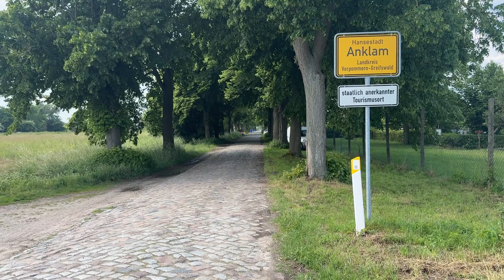Rowerem Wokół Zalewu Szczecińskiego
3 dniowa przygoda z Zalewem Szczecińskim, którą realizowaliśmy w długi weekend Bożego Ciała. 315 kilometrów po wszystkich możliwych nawierzchniach, od szutru, przez leśne ścieżki, drogi z kamienia i kostki, po piękne równe asfalty. Jeżeli liczycie na widok na Zalew przez cały wyjazd, to możecie być trochę rozczarowani, bo często jedziemy z dala od niego.
Najpiękniejsze miejsca tej trasy to odcinek z Międzyzdrojów do Kopic, z Lubczyny do Szczecina no i oczywiście przejazd przez park krajobrazowy przed Anklam, gdzie trasa prowadzi przy samym zalewie. Szlak w dużej części oddzielony od ruchu samochodowego. Minusem w naszej ocenie jest niewielka ilość campingów i przejazd przez zatłoczony Szczecin, poza tym same plusy :)
Polecamy przejechać ten szlak, a jeżeli chcecie go skrócić i ominąć Szczecin, to przeprawcie się w Kopicach na niemiecką stronę.
Mieliśmy odpowiedzieć na pytanie czy karbonowe ramy nadają się pod sakwy, ale o tym powstanie kolejny materiał po powrocie z kolejnej wyprawy.